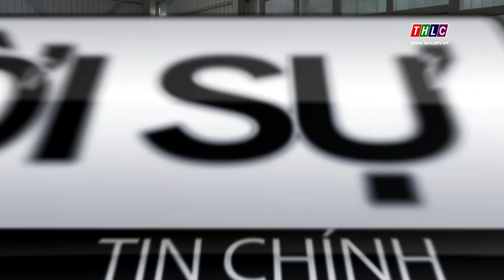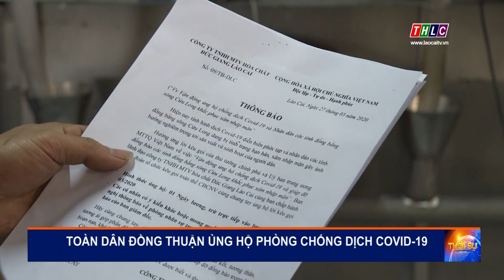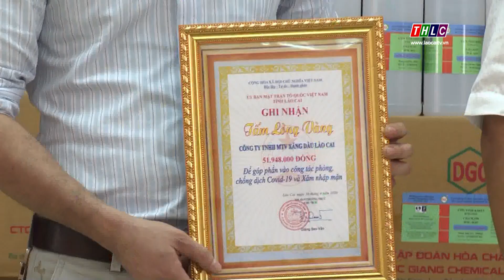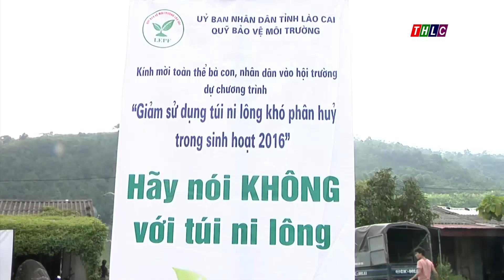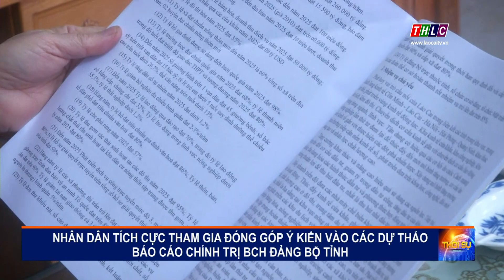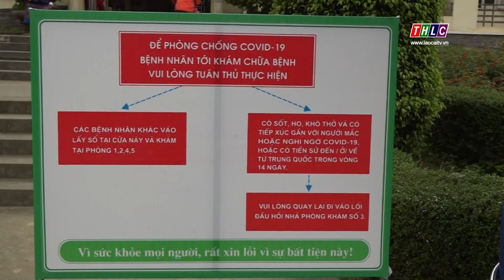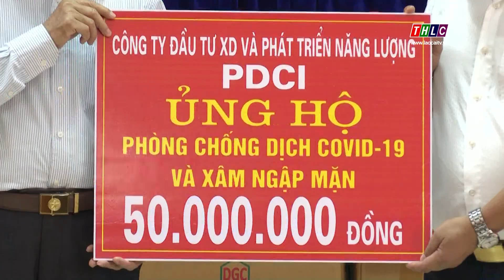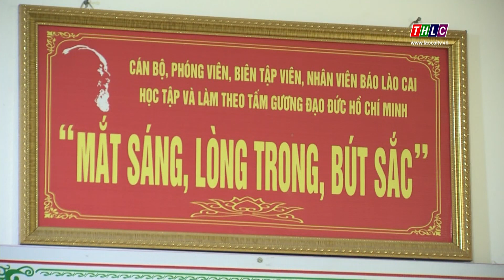Thời sự Lào Cai 20h00 (12/4/2020) | THLC